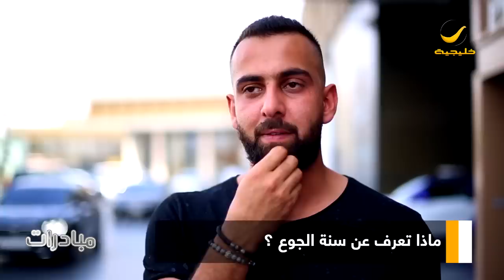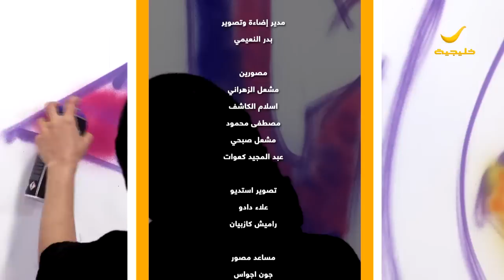مبادرات مع أنس التميمي " حفظ النعمه " الحلقة 1